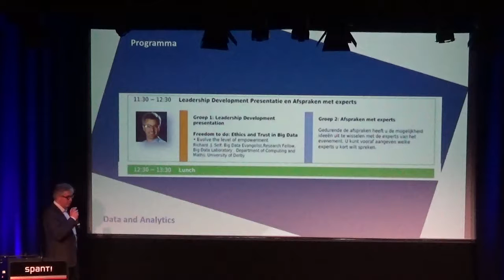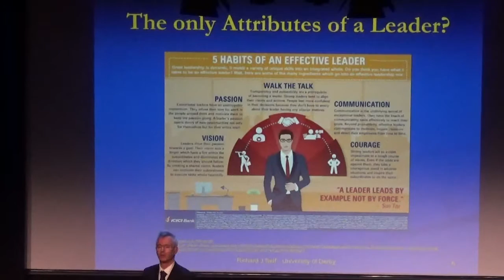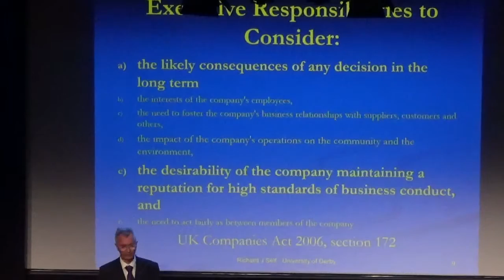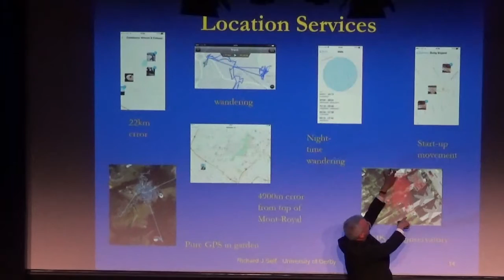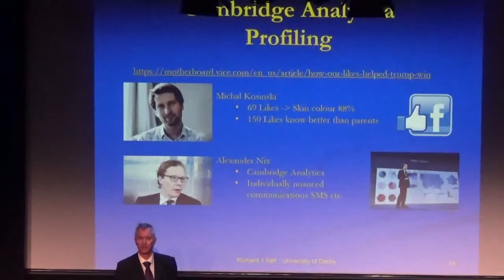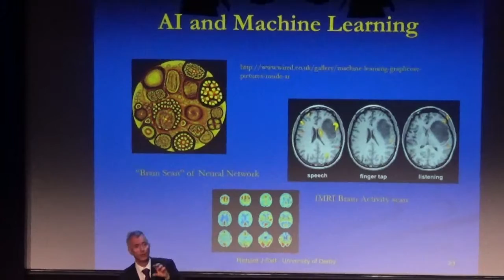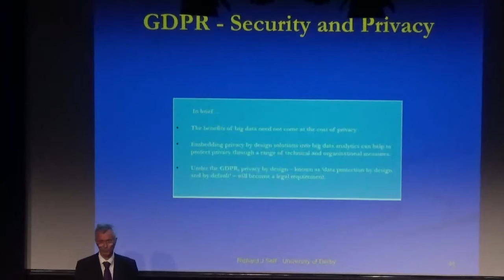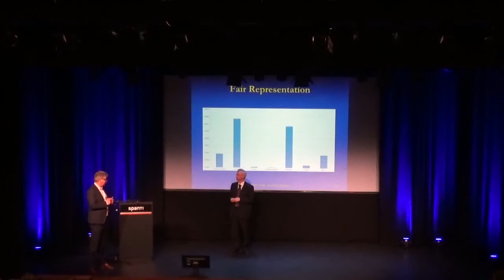Analytics Holland 2017 R J Self Leadership Development - Morning Session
Big Data and Analytics: Can we? Should we? Understanding the importance of Ethics, Trust and Governance in Leadership of Big Data and Analytics

A perspective on the Leadership Imperatives consequential on the use of Big Data and Analytics in the context of the European GDPR which will have Global effect.